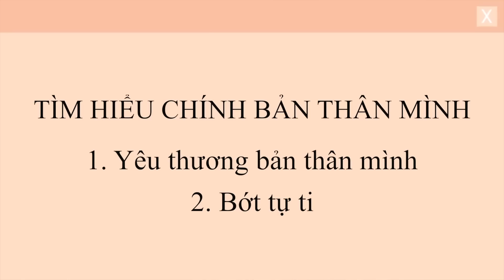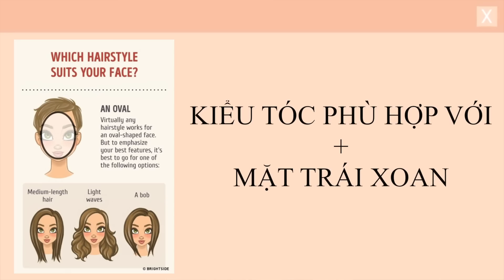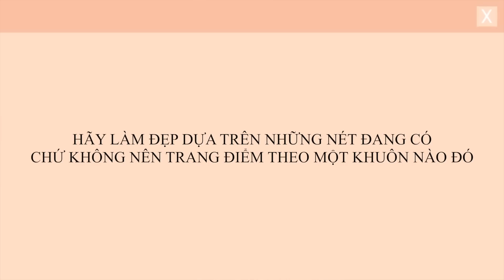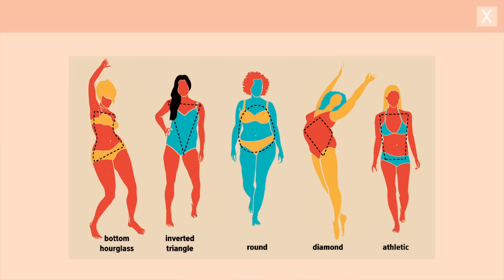XINH LÊN MỘT CÁCH TỰ NHIÊN TỪ TRONG RA NGOÀI (chi tiết cách đẹp lên) | de GLOW UP ep.1 *:･ﾟ✧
♡ VIDEOS KHÁC CỦA MÌNH ♡
Xinh lên một cách tự nhiên - chi tiết cách trở nên xinh đẹp từ trong ra ngoài

✰ NHỮNG ĐỒ MÌNH SỬ DỤNG ĐỂ QUAY VIDEO ✰
Máy ảnh: Canon M50

♡ FAQ ♡
Tên mình là gì? Mẫn Nhi
Instagram của mình? @demannhi
SoundCloud thì sao? @demannhi nha! Mình có chia sẻ trên đó nhiều lắm!
Mình sinh năm bao nhiêu? 2000
Mình cao bao nhiêu? 1m55
Mình đang học ngành gì? Truyền thông tại Macquarie University
Mình đang sống ở đâu? Sydney, Úc
Mình quay phim bằng máy gì? Canon M50
Mình edit bằng phần mềm gì? Final Cut Pro X

♡ Appreciate yourself and honor your soul ♡